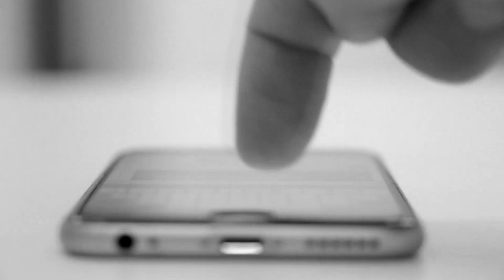Historia Aterradora Vivida En Vacaciones | Creepypasta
► MÚSICA DE FONDO (AUTORES) ◄
Spirit of the Dead de Aakash Gandhi

¿Estás de vacaciónes, o piensas irte? Aquí te cuento una historia de terror, con la cual... Pensarás dos veces las cosas, antes de elegir tú destino. Te dejará la piel helada.
Hola, Bienvenido a ésta Comunidad!
Espero les Guste este Vídeo, Déjame ese Terrorifico Like !